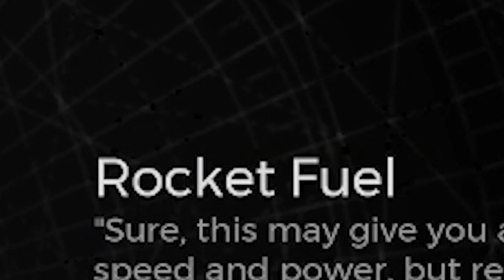a mentally unstable playthrough of Remnant 2 |Remnant 2 funny moments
FIXED MY FUCKY WUCKY!!! Here's the high res version with 20% more UwU injected into it to speed up your femboy transition!

Text Colors:
Seafoam Green: